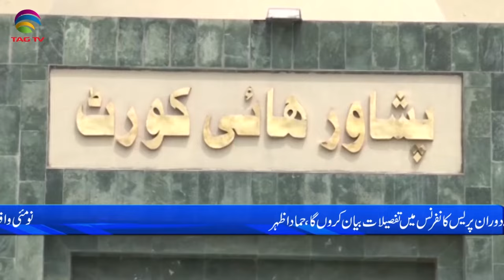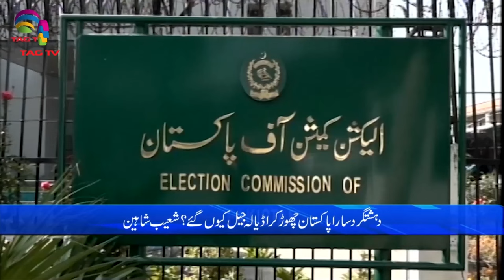Pakistan News Bulletin with Nimra Kawal - APRIL 2, 2024